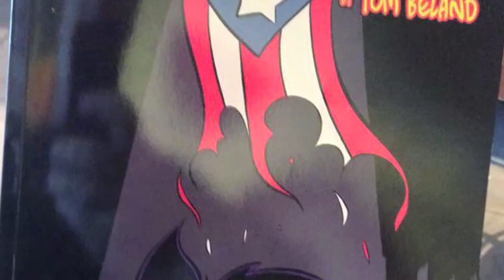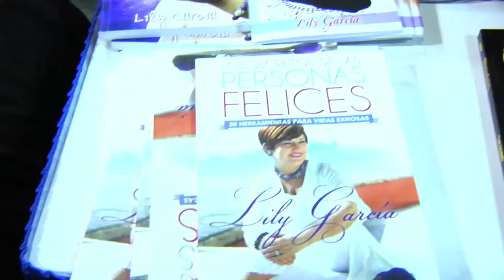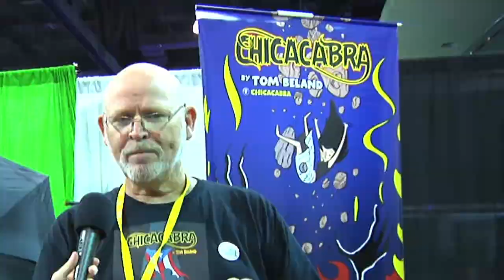Tom Beland @ Puerto Rico Comic Con 2014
Interview with comic book legend Tom Beland, where we talk about his latest graphic novel "ChicaCabra" (which sold out in day one of the Con), his projects with Marvel, the line outside Puerto Rico Comic Con 2014, and Godzilla.